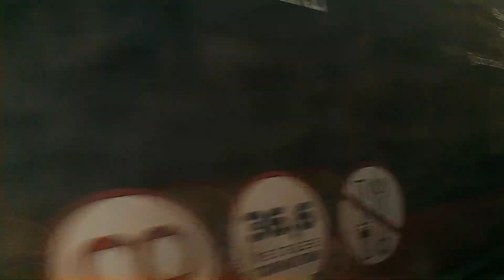Автобус 225 4 часть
Будет 5 и 6 часть